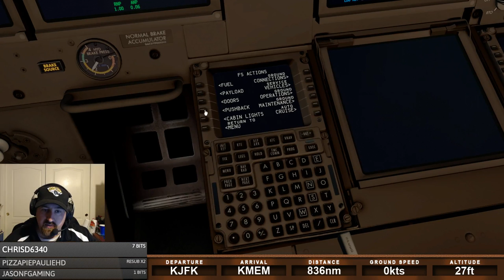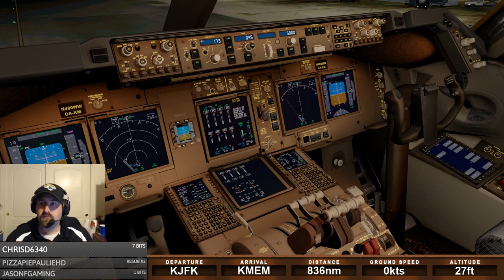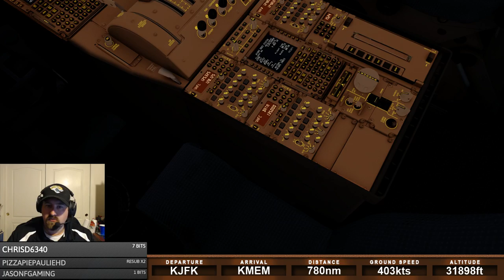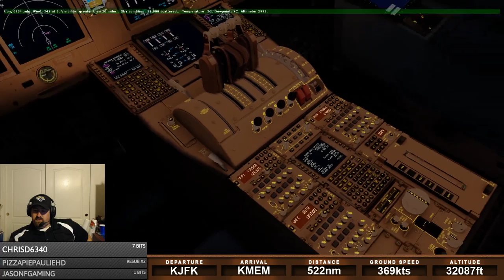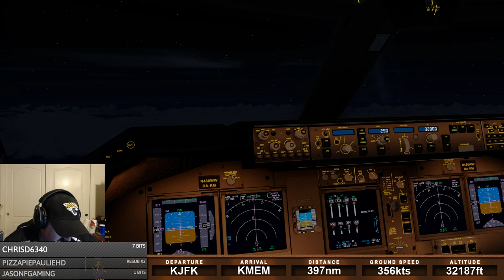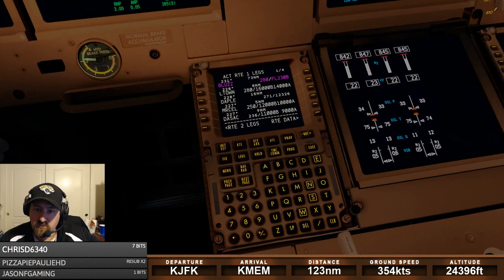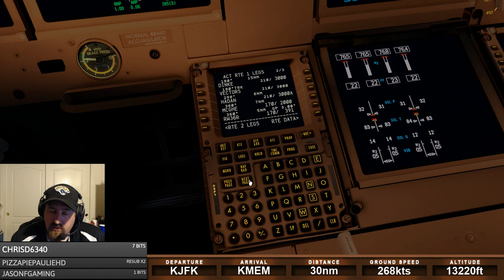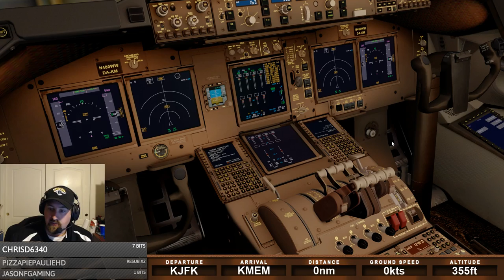Life in the Left Seat | PMDG 747-8 | FNO | KJFK - KMEM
Flying the new PMDG 747-8 in WestWind livery from New York to Memphis for Friday Night Ops! Come join the flight!

Join the MooseCrew
Members:

NightBot Commands:
!route - Displays my aircraft, routing, and flight level
!hardware - Displays what I use to fly
!specs - Displays my computer specs
!facebook - Displays were to follow me osnline
!whereismoose - Displays where I live in real life
!planes - Displays the Addon aircraft I have